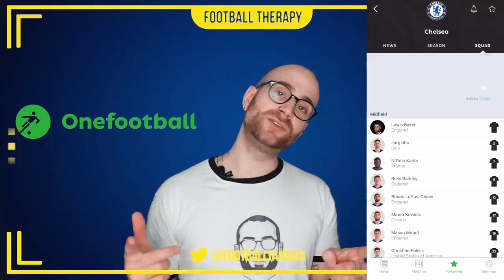Chelsea News: Jan Oblak & Kepa SWAP DEAL?! Willian's Chelsea Contract Comments & PROBLEM Positions!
Click The Link Below For OneFootball!

I talk about Chelsea's transfers business and rumours. Jan Oblak has been linked to Chelsea Football Club regarding a swap deal for Kepa Arrizabalaga
(reports from Spain), Willian has recently been quoted talking about his Chelsea contract extension. And i speak on Frank Lampard's problem positions at Stamford Bridge.